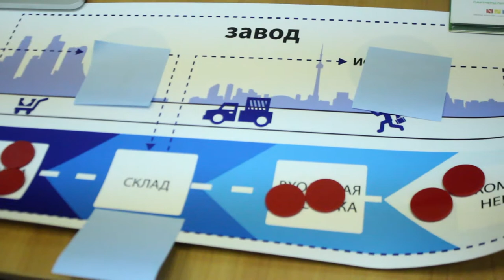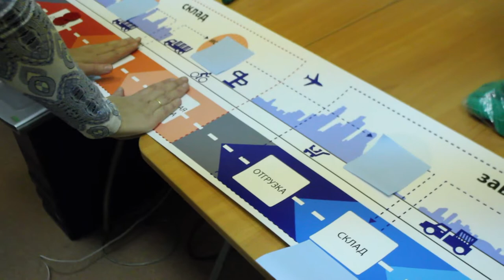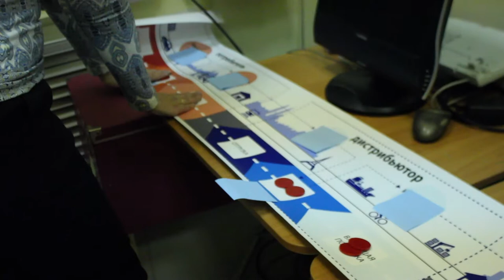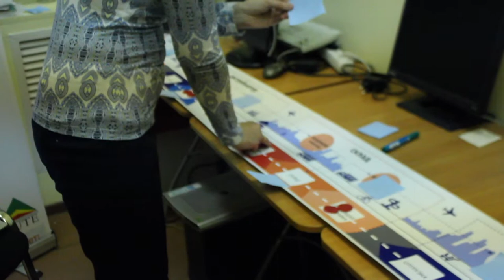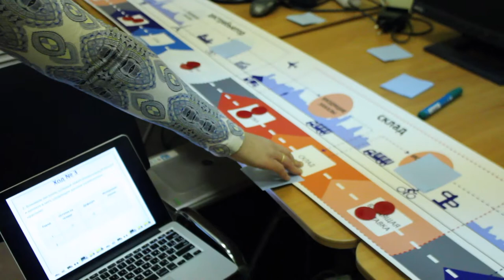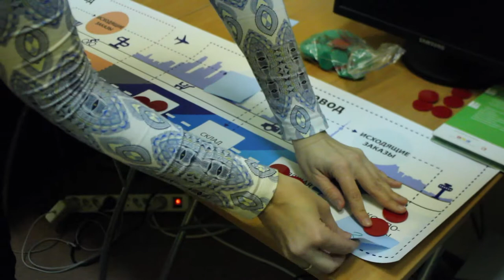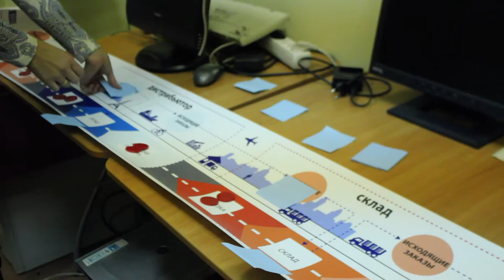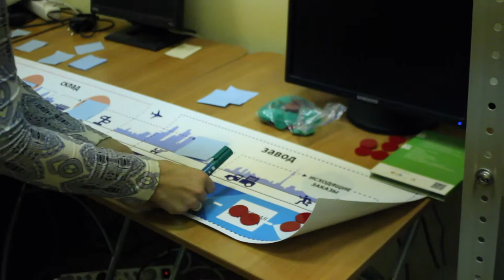Introduction to beer game personal